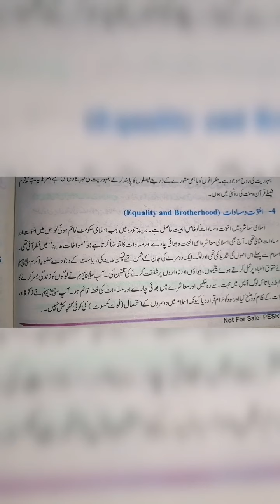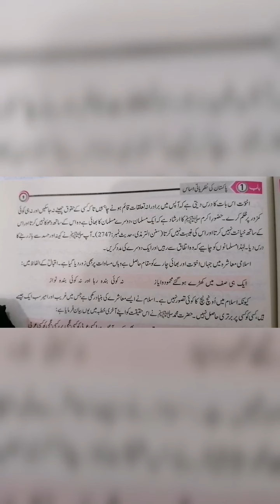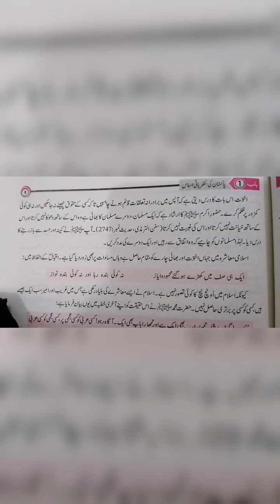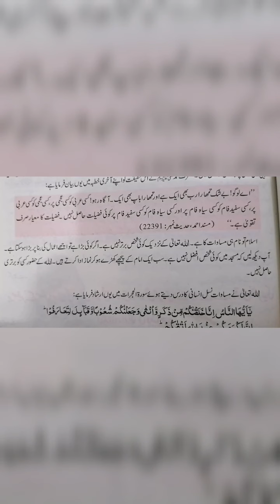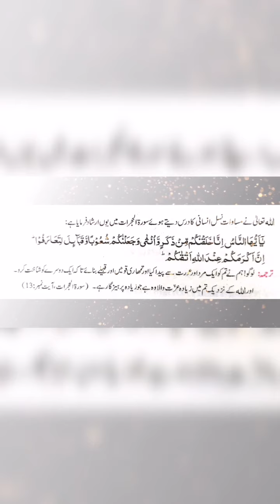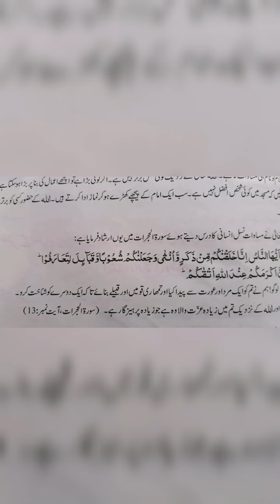Lec#11(class-8)Pak studies(29july2020)